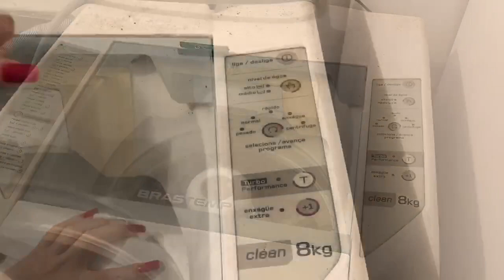ROTINA DA NOITE DE QUEM TRABALHA FORA | LAVANDO ROUPA | FIZ SUCO DE MANGA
INTAGRAM 2